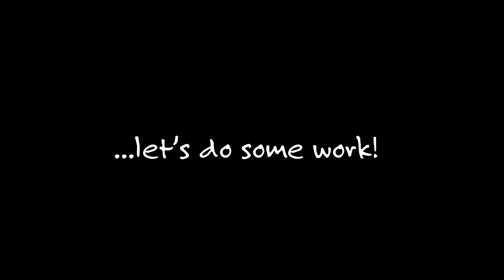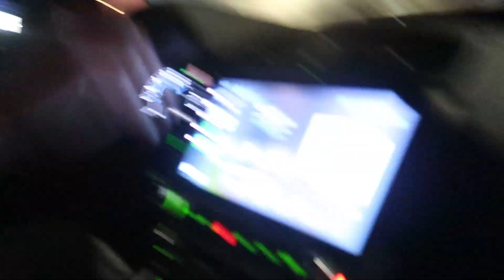This is Dedicated to...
Very special video man. This is what makes the car community so dope.